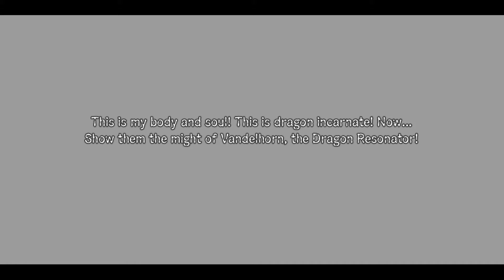Yuma: Shining Resonance Refrain - Parte 1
Shining Resonance Refrain
Entre na pele de Yuma Ilvern e impeça o Império de explorar o poder dos antigos dragões, incluindo a alma do Dragão Radiante dentro de você. Com a ajuda dos seus amigos, cumpra o seu destino, salve Astoria e libere a força que você sempre teve. Tímido, será que Yuma encontrará a coragem necessária para conceber a força dentro de si?